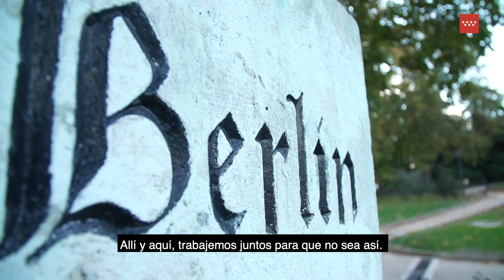“Sí a Europa. Sí a la libertad’ en el aniversario de la caída del Muro de Berlín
La Comunidad de Madrid se suma a las conmemoraciones con motivo del 30 aniversario de la caída del Muro de Berlín, uno de los principales hitos históricos de finales del siglo XX. El edificio de la  Real Casa de Correos, sede del Gobierno regional, luce en su fachada principal desde hoy carteles que recogen una imagen icónica del Muro en la noche del 9 de noviembre de 1989. Con esta acción, el Gobierno regional subraya su compromiso con la libertad, a la vez que ofrece su apoyo institucional a la Embajada de Alemania en España en las iniciativas que lleva a cabo sobre esta efeméride, un hito clave para la construcción europea.